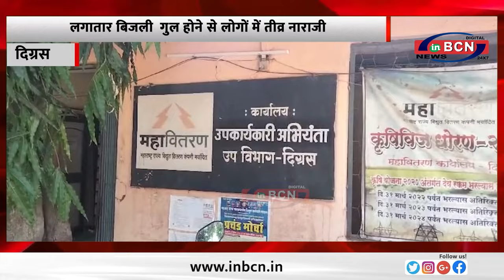दिग्रस- लगातार बिजली गुल होने से लोगों में तीव्र नाराजी........INBCN NEWS